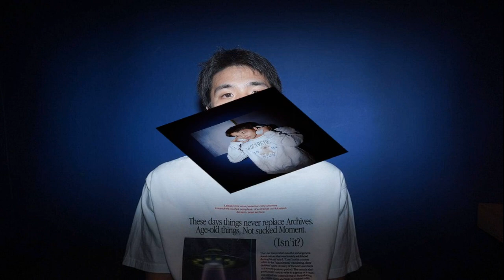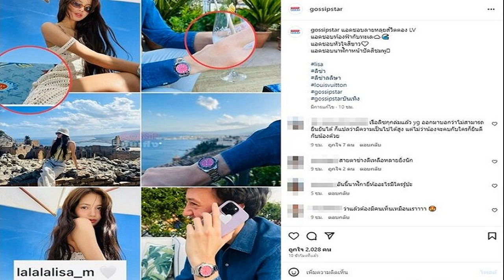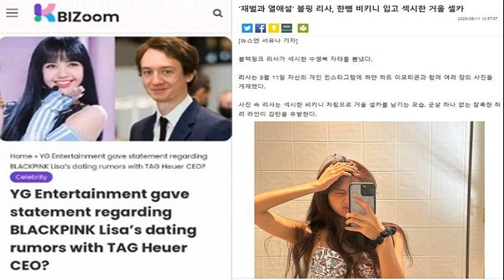ตั้ง ตะวันวาด ปล่อยซิงเกิลไปให้สุดหยุดโชว์ช้าง MV ประกบ มารีญา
ตั้ง ตะวันวาด ปล่อยซิงเกิลใหม่ “ไปให้สุดหยุดโชว์ช้าง” พร้อมแสดง MV ประกบ มารีญา พูลเลิศลาภ รณรงค์หยุดใช้ช้างสร้างความบันเทิง!
เนื่องใน “วันช้างโลก” 12 สิงหาคม องค์กรพิทักษ์สัตว์แห่งโลก ปล่อย MV “ไปให้สุดหยุดโชว์ช้าง” แต่งโดย ตั้ง-ตะวันวาด วนวิทย์ ‘TangBadVoice’ ประกบ MV โดย มารีญา พูลเลิศลาภ ทูตองค์กรพิทักษ์สัตว์แห่งโลก เผยเบื้องหลังที่หลายคนอาจไม่รู้ในการฝึกช้างเพื่อแสดงโชว์ พร้อมสนับสนุนท่องเที่ยวอย่างรับผิดชอบรับเทรนด์โลก
ในโอกาสวันที่ 12 สิงหาคมของทุกปี นอกจากจะเป็นวันแม่แห่งชาติแล้ว ยังถูกกำหนดให้เป็นวันช้างโลก องค์กรพิทักษ์สัตว์แห่งโลก World Animal Protection องค์กรที่ยืนหยัดเคียงข้าง ปกป้องชีวิตและสวัสดิภาพของสัตว์อย่างต่อเนื่อง ผ่านโครงการส่งเสริมสวัสดิภาพช้างอย่างเป็นรูปธรรม ได้จัดทำมิวสิควิดีโอเพลง “ไปให้สุดหยุดดูโชว์ช้าง” ร่วมกับ ตั้ง ตะวันวาด วนวิทย์ ‘TangBadVoice’ ศิลปิน HIPHOP ช่างภาพสายสตรีท และผู้กำกับภาพในกองถ่ายภาพยนตร์ชื่อดัง โดยได้รับแรงบันดาลใจจากเพลงคุ้นหูอย่าง เพลง ‘ช้าง’ เผยเบื้องหลังที่หลายคนอาจไม่รู้ระหว่างการฝึกช้างที่เต็มไปด้วยความรุุนแรง และความโหดร้ายทารุณ
ตั้ง ตะวันวาด เล่าถึงแรงบันดาลใจในการแต่งเพลงนี้ว่า “เกือบทุกคนผูกพันกับช้างมาตั้งแต่ยังเด็ก คุ้นเคยกับเพลง ‘ช้าง’ หลายคนก็คงเคยดูโชว์ช้าง แต่พอผมได้เห็นเบื้องหลังความโหดร้ายของการฝึกช้างแล้ว พูดไม่ออก จึงขอถ่ายทอดความรู้สึกนี้ออกมาเป็นเพลง อยากให้ทุกคนรู้ว่า การดูโชว์ช้างคือการสนับสนุนวงจรการทำร้ายช้างอย่างไม่สิ้นสุด และผมอยากลองตั้งคำถามว่า ถ้าเรารู้เบื้องหลังความโหดร้ายของโชว์ช้างแล้วเราจะมีความสุขบนความทุกข์ของช้างได้จริงเหรอ”

ตั้งเสริมว่า “การทารุณกรรมสัตว์เพื่อความบันเทิงควรหยุดได้แล้วที่รุ่นเรา และเปลี่ยนมาเป็นการท่องเที่ยวอย่างรับผิดชอบตามเทรนด์โลกที่คำนึงถึงสวัสดิภาพสัตว์อย่างแท้จริง”
มารีญา พูลเลิศลาภ ทูตองค์กรพิทักษ์สัตว์แห่งโลก เล่าถึงความรู้สึก “รู้ไหมคะว่ามันเป็นความฝันอย่างหนึ่งของมารีญาที่จะได้แร๊ปกับ ‘TangBadVoice’ ถึงจะร้องแค่เพียงท่อนสองท่อน ก็ดีใจมากเลยค่ะที่ได้มา Featuring กับพี่เขาในเพลงที่มีความหมายมากๆ สำหรับคนที่รักช้าง และดีใจที่พี่เขาแต่งเพลงนี้เพื่อช้างไทย มารีญาอยากให้ทุกคนได้ลองดูเอ็มวีซึ่งสะท้อนเรื่องของช้างที่เรารัก แต่อาจไม่เคยรู้ว่า การแสดงโชว์ช้างนั้นมีที่มาจากการฝึกที่โหดร้ายตั้งแต่ช้างยังเล็ก ไปจนถึงการที่ช้างถูกบังคับให้แสดงพฤติกรรมผิดธรรมชาติ อย่าง การเดินสองขา เต้น วาดรูป ฯลฯ เพื่อความบันเทิงของนักท่องเที่ยว นี่คือเหตุผลหลักที่ ‘องค์กรพิทักษ์สัตว์แห่งโลก’ รณรงค์อย่างต่อเนื่อง เพื่อให้เราได้ร่วมสร้างโลกที่น่าอยู่มากขึ้น สำหรับทั้งมนุษย์และสัตว์ค่ะ
“ทุกวันนี้พบว่าหลายประเทศเริ่มปรับวิถีการท่องเที่ยวแบบใหม่ที่เน้นการท่องเที่ยวอย่างรับผิดชอบ สนับสนุนให้ “ช้าง” ได้ใช้ชีวิตในแบบที่เป็น “ช้าง” มีอิสระ ได้แสดงพฤติกรรมตามธรรมชาติ ไม่ถูกบังคับหรือถูกล่ามโซ่ตลอดเวลา หากรักช้าง อยากดูช้าง ขอให้ดูในที่อยู่ตามธรรมชาติ อย่าง อุทยานแห่งชาติ เขตรักษาพันธุ์สัตว์ป่า หรือเลือกท่องเที่ยวเฉพาะ ‘ปางช้างที่เป็นมิตรต่อช้าง’ ที่กระจายอยู่ทั่วประเทศ ซึ่งให้ความสำคัญกับสวัสดิภาพช้าง ไม่มีกิจกรรม โชว์ช้าง ฯลฯ” มารีญา เสริม

ข้อมูลจากองค์กรพิทักษ์สัตว์แห่งโลกระบุ ปัจจุบันในประเทศไทย มีช้างกว่า 4,000 ตัว ในอุตสาหกรรมท่องเที่ยว ผ่านกิจรรมโชว์ช้าง ขี่ช้าง เดินสองขา วาดรูป ขี่จักรยาน หรือแสดงพฤติกรรมผิดธรรมชาติอื่นๆ ซึ่งส่วนใหญ่มีเบื้องหลังที่เลวร้าย ตั้งแต่การพรากลูกช้างมาจากแม่ตั้งแต่ยังเล็ก นำมาฝึกตั้งแต่ยังเด็ก ทำให้เชื่อง เชื่อฟังคำสั่ง ซึ่งต้องใช้วิธีที่รุนแรง ช้างจะถูกกักขัง บังคับ ถูกใช้งานอย่างหนัก ถูกขอสับ ถูกล่ามโช่ ไม่มีโอกาสได้ใช้ชีวิตตามธรรมชาติในแบบที่ควรจะเป็น ทำให้ช้างบาดเจ็บทั้งร่างกายและจิตใจ ทุกข์ทรมานตั้งแต่เกิดจนตาย

องค์กรพิทักษ์สัตว์แห่งโลก มีเป้าหมายในการทำงานเพื่อปกป้องคุ้มครองสวัสดิภาพช้างไทยภายใต้ แคมเปญ ‘ให้ช้างกลับไปเป็นช้าง’ รณรงค์ไม่ให้ช้างถูกนำไปใช้ประโยชน์ในกิจกรรมเพื่อความบันเทิง สนับสนุนให้ช้างมีสวัสดิภาพ และคุณภาพชีวิตที่ดี พร้อมผลักดันให้เกิด ‘ร่าง พ.ร.บ.ช้างไทย’ ฉบับภาคประชาสังคม